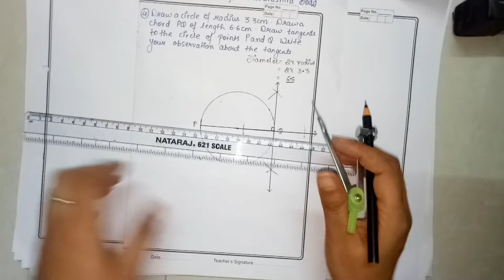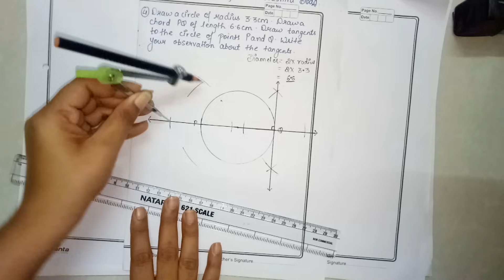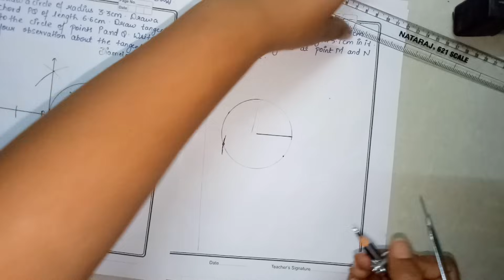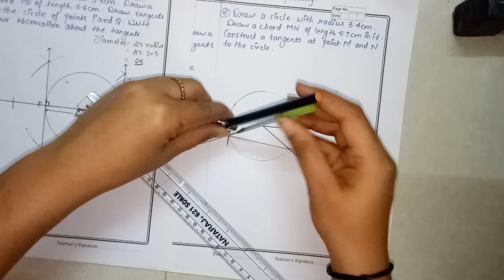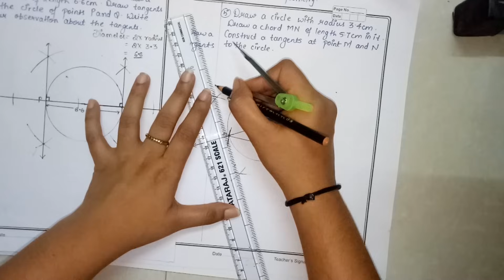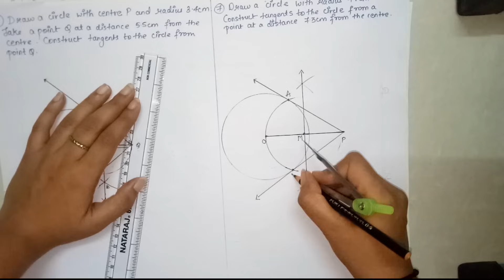Chp 4 Geometric Construction | Practice set 4.2 Full | Construction of Tangent | Maharashtra Board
Hello,
In this video, we will be discussing the Practice set 4.2
We will construct a tangent to the circle :
1) With using the center
2) Without using center
3) From an external point.

Tags🏷
SSC MAHARASHTRA BOARD
CLASS 10 Maths Part 2
Chapter number 4 Geometric Construction
Practice set 4.2
Construction of tangents
Construction of similar triangles